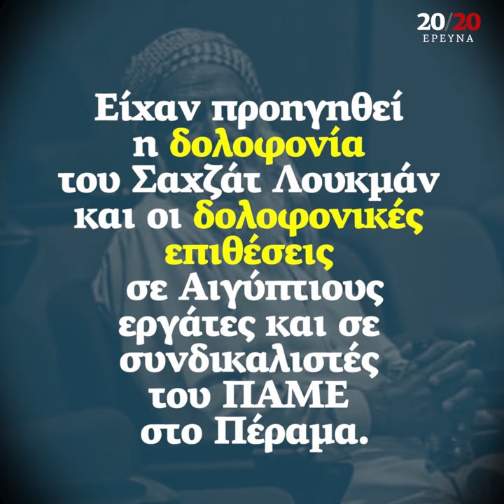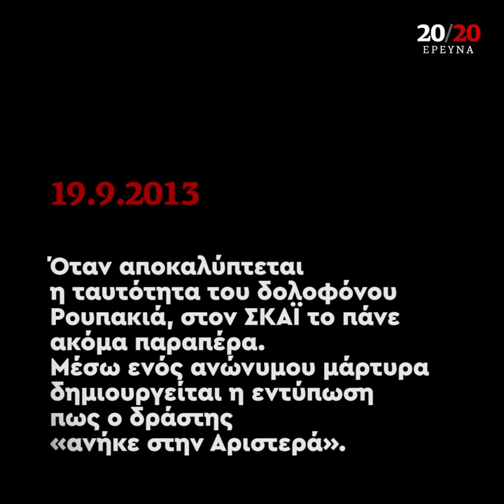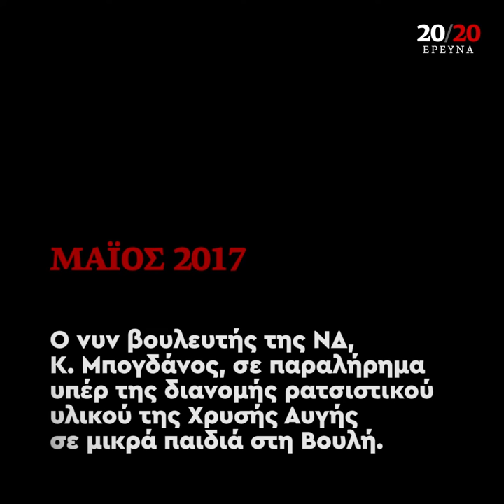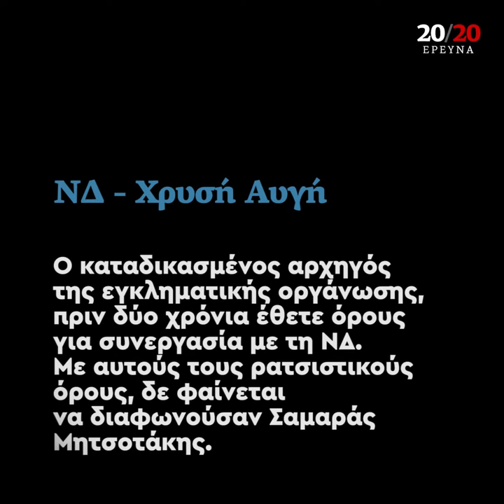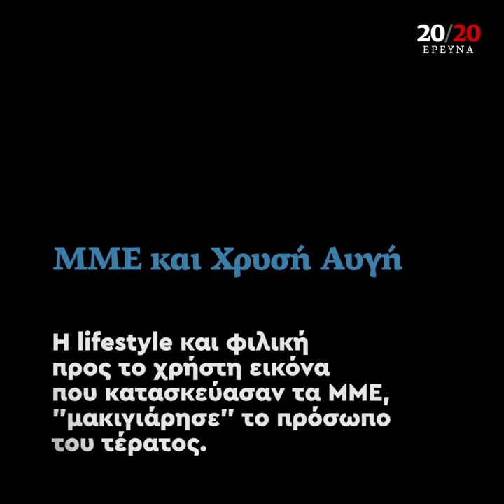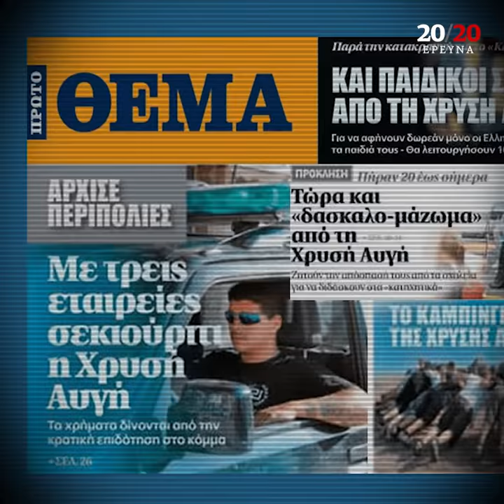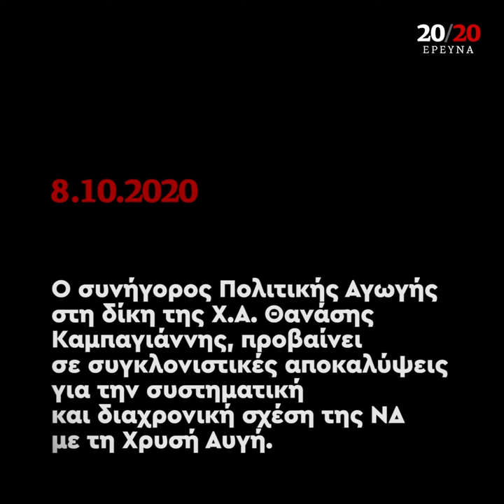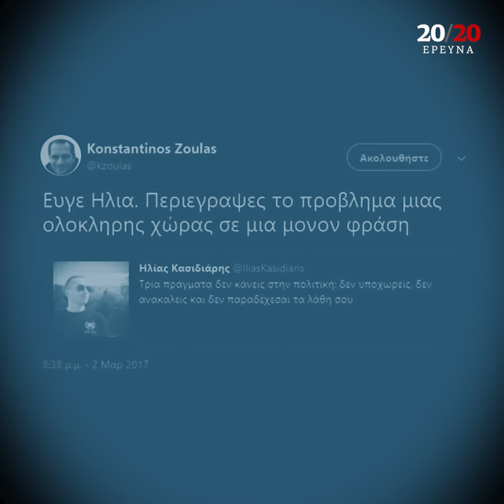20/20 - Ο καθρέφτης του τέρατος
Μετά την ιστορική καταδίκη της νεοναζιστικής εγκληματικής οργάνωσης και το μεγαλειώδες συλλαλητήριο, άρχισε άμεσα η προπαγανδιστική εκστρατεία του κυβερνώντος κόμματος, με fake news και σπίλωση των προοδευτικών δυνάμεων που αντιστάθηκαν στη νεοναζιστική απειλή και τους χρυσαυγίτες δολοφόνους.

Το 20/20 παρουσιάζει μερικά από τα έργα και τις ημέρες, της συμβιωτικής σχέσης ΝΔ - Χρυσής Αυγής.

Τον καθρέφτη που ωραιοποίησε το πρόσωπο του τέρατος.

Γιατί δεν θα ξεχάσουμε ποτέ ποιος μετέτρεψε τον φασισμό, σε «κανονικότητα».

(Το βίντεο θα σας φανεί πολύ μικρότερο σε διάρκεια απ’ όσο πραγματικά είναι. Δείτε το μέχρι το τέλος και πιστέψτε στα μάτια σας).

© Παραγωγή: Αντώνης Παπαβομβολάκης/Music Row Studio